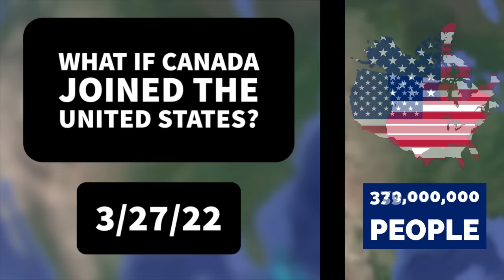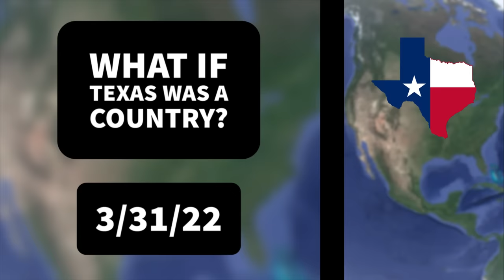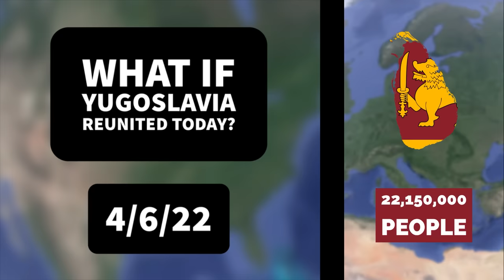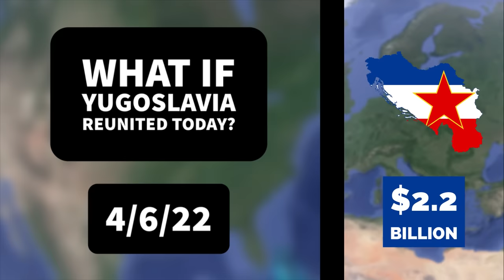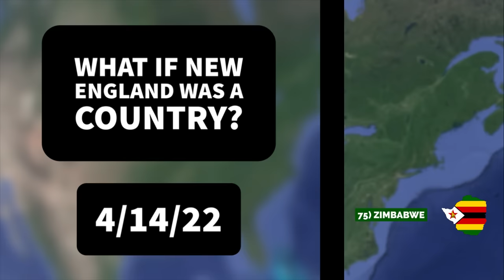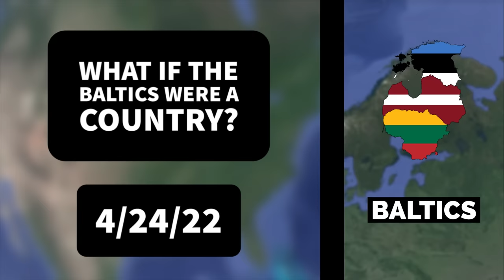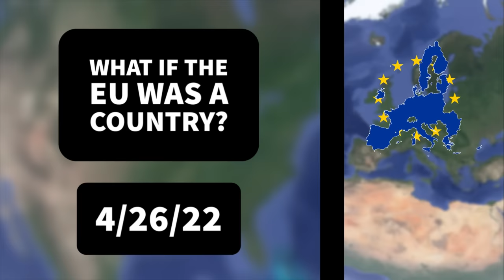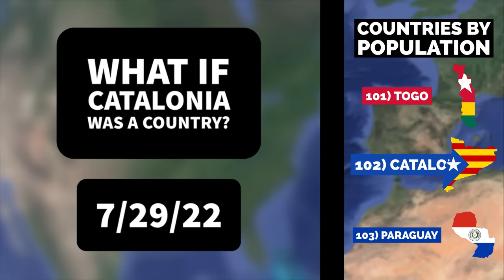Would These Places Survive as Independent Countries?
Would These Places Survive as Countries? Let me know what you think!

I hope you enjoy seeing all of them compiled together like this! :)

SEGMENTS:
0:00 - Intro!
0:09 - North America!
0:48 - South America!
1:30 - Texas!
2:11 - California!
2:54 - Soviet Union!
3:37 - Yugoslavia!
4:20 - NATO!
5:01 - Cascadia!
5:47 - New England!
6:30 - CSA!
7:19 - Korea!
8:02 - Baltics!
8:43 - European Union!
9:26 - Quebec!
10:11 - Benelux!
11:04 - Catalonia!
12:04 - Outro!